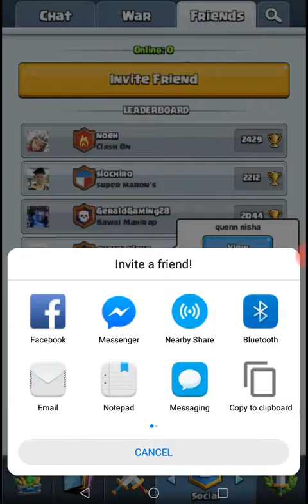How's ti going